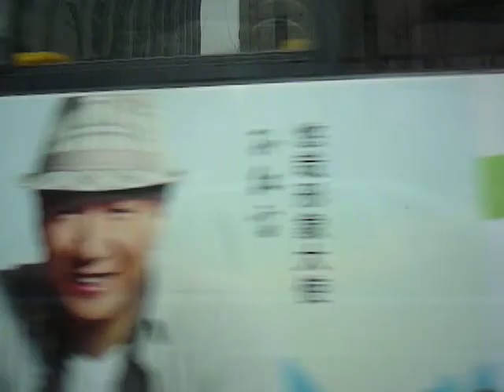Anshun Road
Between Caishan Lu & ZhongSanXiLu_ January 2012_